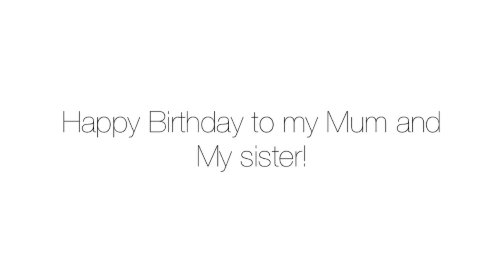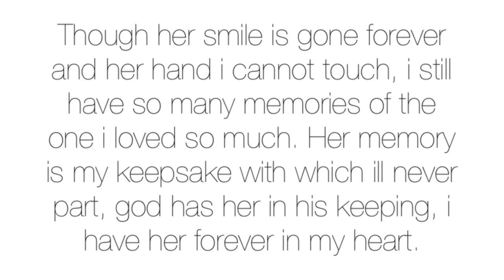Beam me up ♡